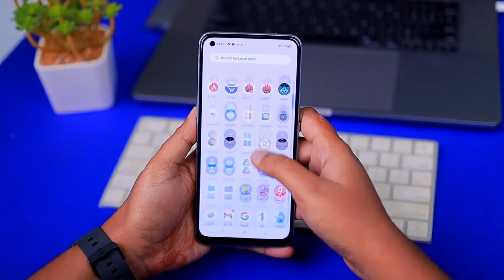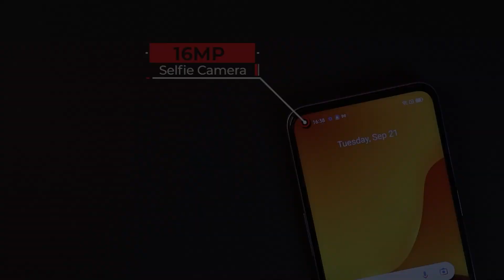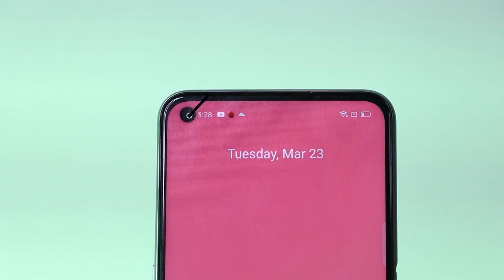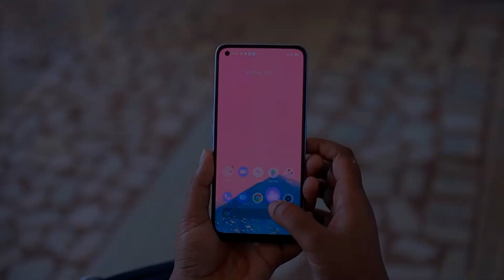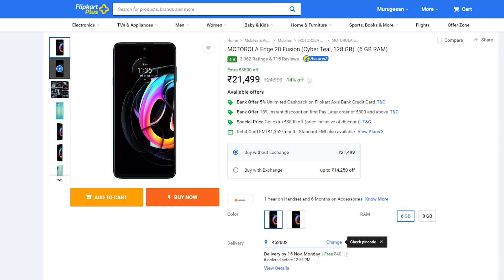ரூ20000 க்குள் இதை மட்டும் வாங்குங்க! 😎Top 5 Best 5G Mobiles Under 20000 in Tamil 🔥TB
iQoo Z3 5g
Lava Agni 5g
Realme 8S 5g
Realme Narzo 30 Pro 5g
Realme x7 5g
Motorolla Edge 20 Fusion

Best 5G Mobiles / Gaming Mobiles Under 20000 in 2021
00:00 Introduction
00:50 Best Realme Mobile Under 18000
01:57 Best Lava Mobile Under 18000
02:59 Best Realme Mobile Under 17000
04:34 Best Motorolla Mobile Under 20000
05:54 Best iQoo Mobile Under 20000
07:30 Comment Your Feedback & End Screen